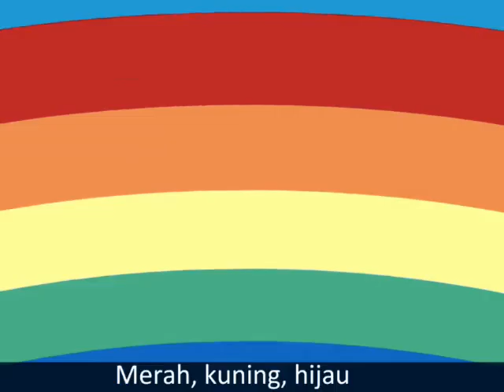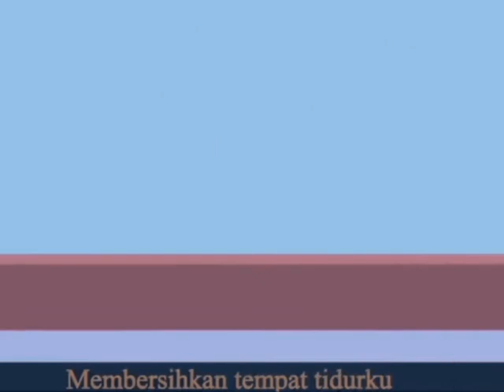Lagu Anak - Lengkap Dengan Lirik yang menarik